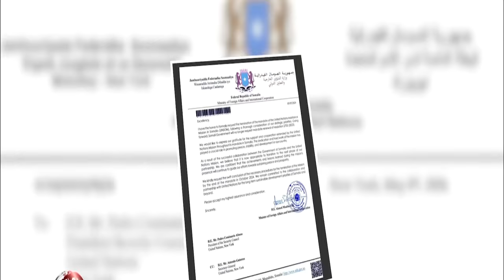DEG DEG: Somalilaanow Duuland Ayaa Nagu Soo Socdaa Ee U Diyaar Garooba, Bixi Oo Calaacal Afka Furtay